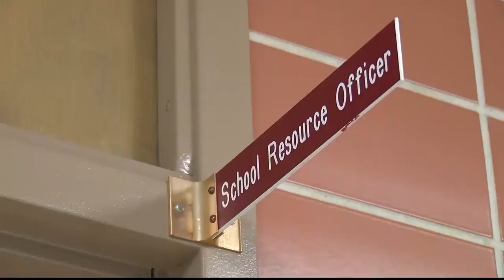Flathead High School has a trauma kit for each classroom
Flathead High School now has emergency response trauma kits for every classroom in case they are needed.